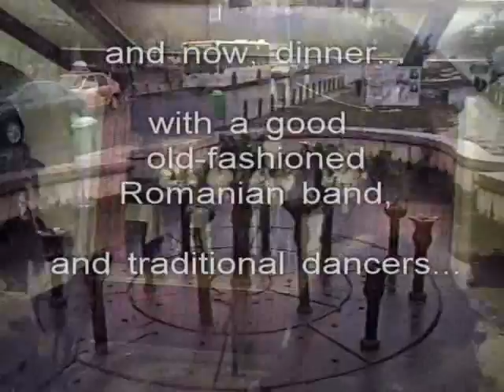Day 1 - Bucharest, Romania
Eastern Europe - The Balkans